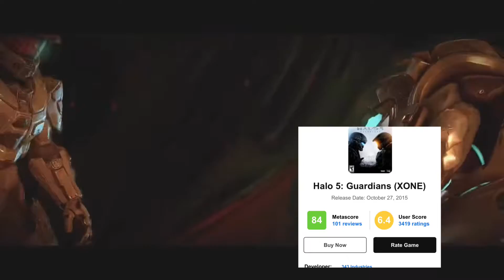Halo: Higher (montage)